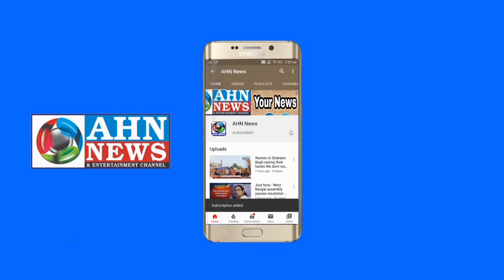A Unique Protest Appeal With Black Baloon Against CAA/NRC/NPR On 8th March | Hyderabad | 04.03.2020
Hyderabad - A Unique Protest Appeal with Black Baloon againt CAA/NRC/NPR on 8th March 2020 organised By Roti Kapda Foundation at Kalapather Hyderabad. President & Member of Roti Kapda Foundation Addressed to Media.